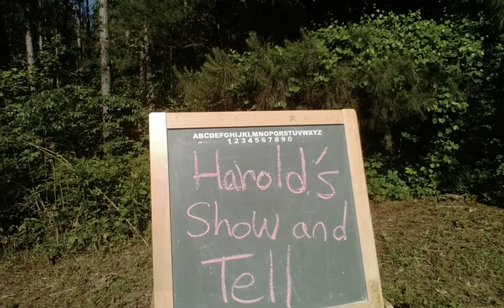Harold's show and tell